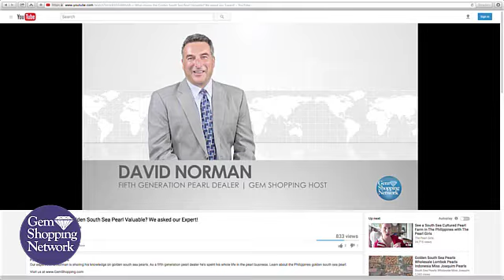Moonstone Rings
Tune into our live show 24/7 to see more fun moments on air!